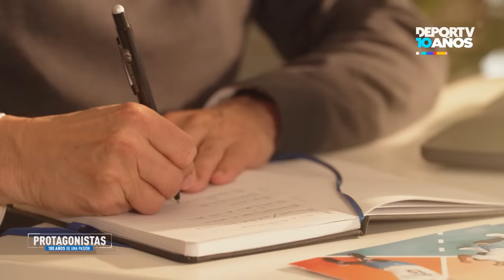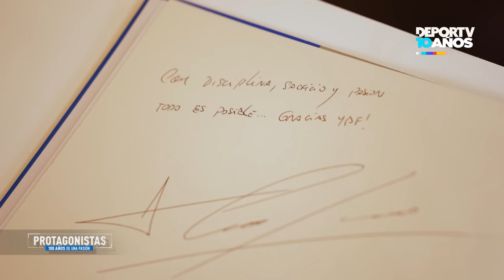Agustín Canapino - Protagonistas, 100 años de una pasión - Programa 4